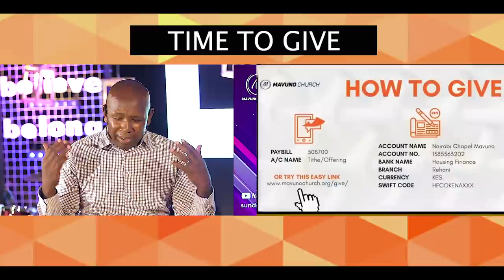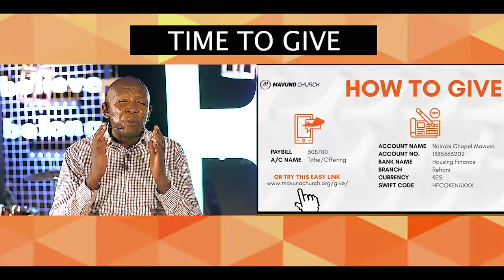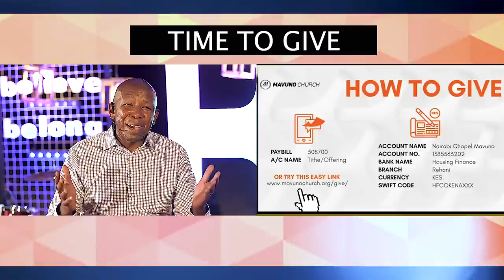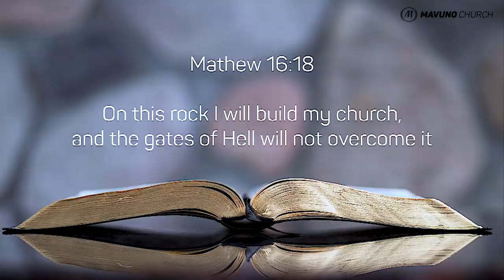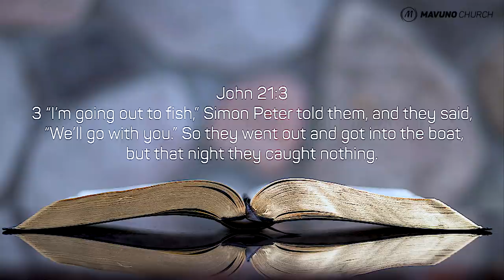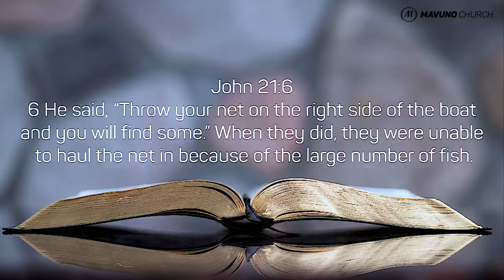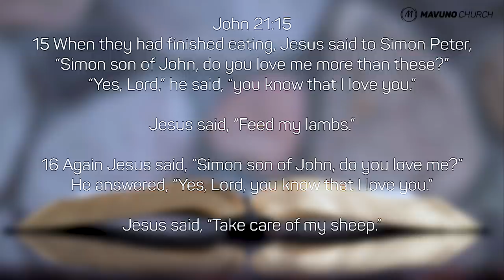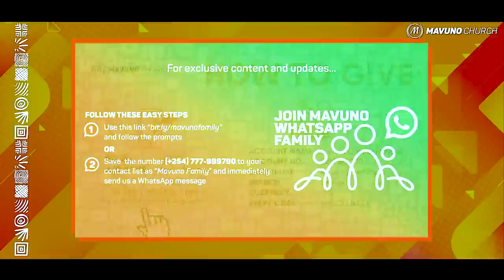BE || BECOME || November-2021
Are you a fan or a follower?
Are you actively consuming AND engaging in your local church, or are you purely consuming?
Tune in to our brand new sermon series this November and learn the powerful benefits of being an active and committed member of a church community. Join us online every Sunday at 10:00 am on our Facebook and YouTube platforms as well as on Switch TV or at a Mavuno Church campus near you! See link for locations and service times